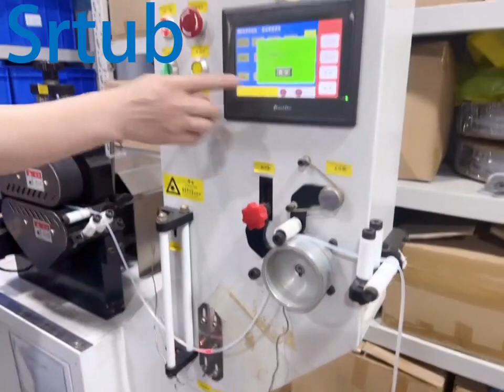Food Grade Capillary Transparent Hose Small 0.5mm/0.8mm/1mm/2mm Fine Silicone Tube Peristaltic Pump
Dongguan Kerun Silicon Industry Co., Ltd.